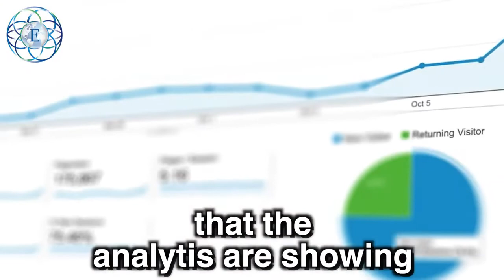Support the Message That Inspires! New Building Fundraiser - Rav Dror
B”H!
🚨🚨🚨The Emunah Project is running a fundraiser for a NEW BUILDING!🕍
➡️600k GOAL
➡️60k Reached!!!
Support the cause💪💰
Emunah.com/fundraiser

In the beginning of time, the Creator wanted to
reveal Himself and His Goodness. However, there
was no one else around except for Him. Therefore,
He created a physical world as a “wall of separation”
from His endless infinity. The Creator infused life
into it through many ways. The life is His Spirit (as
souls) dressed in physical shapes as trees, animals,
humans and more.

You, my dear friend, are one of these beautiful
souls. You are trapped in this world of physicaliy
and you are looking for His Mercy to be completely
revealed. You are a unique and genuine reflection
of His Godliness through your spiritual soul, and a
reflection of the “wall of separation” through the
aspect of your physical body.

Please share Rav Dror's content to wash the world with true wisdom and divine truth.

Rav Dror welcomes and teaches people from all cultures and backgrounds.

Everyone who wishes to learn is welcome to attend these free lectures (most are in the New York area).  Here is an updated schedule

Did this change your life? Send this class to your friends and family!

Rav Dror teaches how to live a simple life of faith and connection with the Creator.

Rav Dror Moshe Cassouto is from Jerusalem, Israel. were started to spread his inspiring classes all over the world.
🤩Watch all lectures Here- Emunah.com

Rav Dror has several books published, 📚 To purchase/download online - https//:Emunah.com/store